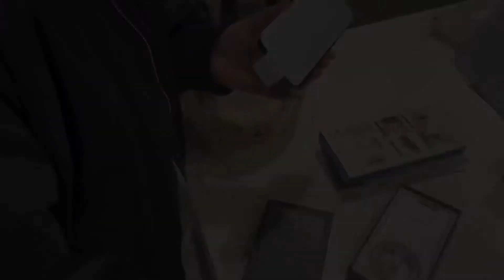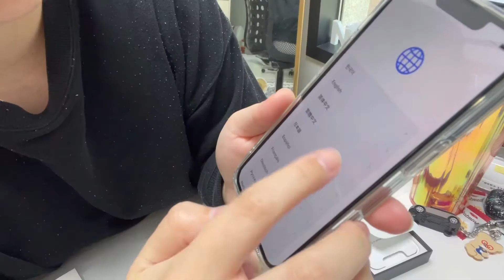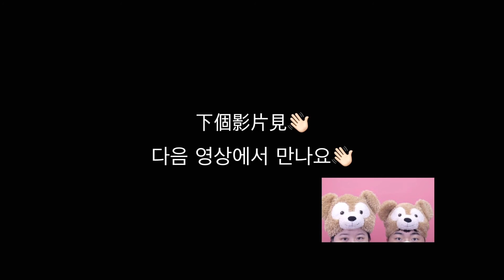weekend vlog #4📱 아이폰 13 프로 언박싱 주말데이트 13pro開箱的週末約會 || 아이폰 카메라 비교 시네마틱 모드 잠실 롯데 || 相機比較 電影模式 蠶室樂天 聖誕樹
0:00 intro
0:28 아이폰 13 프로 언박싱 iphone 13 pro1開箱
4:25 아이폰 카메라 비교하기 相機比較
5:17 시네마틱 브이로그 테스트 電影模式vlog

안녕하세요. 한국대만 국제커플 이한대왕입니다. 저희의 소소한 일상을 담은 영상을 만들었어요.

film by iPhone 12, 13 pro